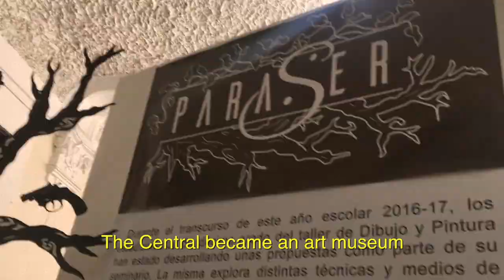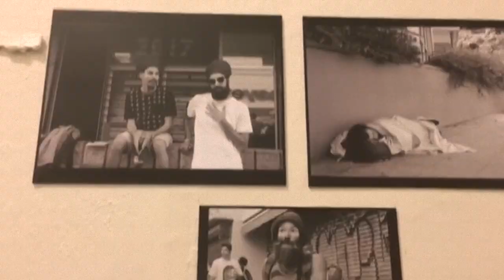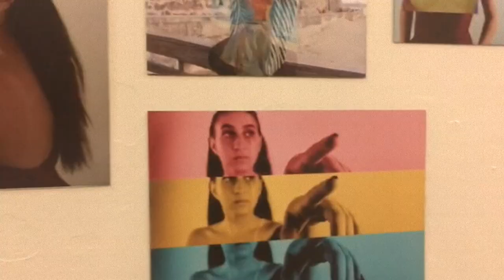EXPO 2017 | Escuela Especializada Central de Artes Visuales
Art is Prime es un proyecto de arte basado en la comunidad que ofrece talleres de arte y contenido audiovisual.

¡Siguenos!

La Escuela Especializada Central de Artes Visuales en San Juan, Puerto Rico utiliza los pasillos y sus salones como galerias de artes para presentar la exposicion anual de sus estudiantes artistas. Como todos los años se disfrutó de una variedad de medios artísticos como: dibujo, pintura, grabado, cerámica, escultura, instalaciones, fotografía, animación, ilustración, diseño de moda, multimedios y performances. Este año la Expo 2017 tuvo una dedicatoria al artistas Rafael Trelles después de una obra realizada por PROSCENIUM. La Central se convirtió en un museo de arte tras las innovaciones y actividades que se presenciaron por sus estudiantes. Una gran oportunidad de presentarse al público sus obras de artes. El evento permaneció desde el 11 de marzo hasta el 21 de abril de 2017.

The Central High School of Visual Arts in San Juan, Puerto Rico uses its hallways and classrooms as art galleries for the annual exhibition of its student artists. As every year, we enjoyed a variety of artistic media such as drawing, painting, engraving, ceramics, sculpture, installations, photography, animation, illustration, fashion design, multimedia and performances. This year the Expo 2017 had a dedication to the artists Rafael Trelles after a work theater realized by PROSCENIUM. The Central became an art museum after all the innovations and activities that were witnessed by the students. A great opportunity to present their works of art to the public. The event lasted from March 11 to April 21, 2017.